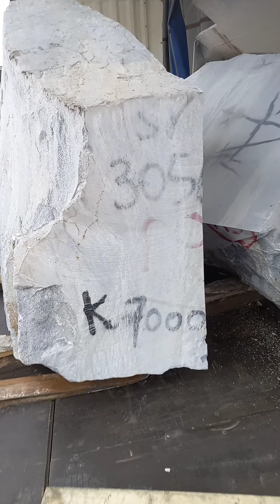Descărcare cu bucluc în Italia cu final fericit 1